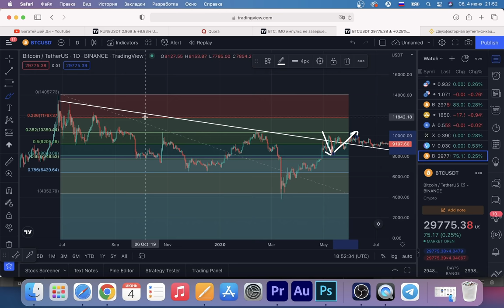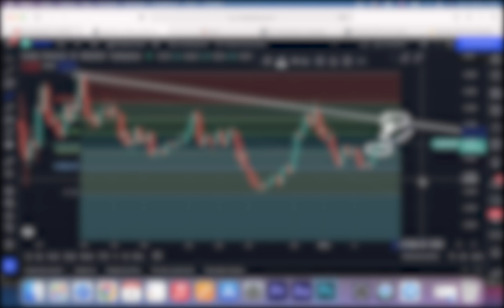СРОЧНО!!! КРИПТОВАЛЮТА RUNE THORCHAIN ГОТОВА К ВЗЛЕТУ?!